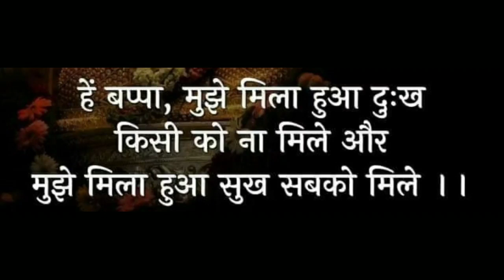Good Thoughts ||Suvichar ||moral thinks ||मनाला प्रेरणा देणारे विचार ||Mindblowingthoughts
marathi suvichar

marathi suvichar

कड़वे सच,
हिंदी कविता,
प्रेरणादायक हिंदी कहानी,
Anmol Vachan,
Hindi Poems,
Hindi Inspirational Story,
Anmol Vichar,
Best Motivational Quotes,
Love Story,
Motivational Hindi Story,
WhatsApp Story,
Hindi Kahaniya,
Hindi Desi Kahani,
सुविचार,
Suvichar,
Satire,
व्यंग,
Gazal,
ग़ज़ल,
Shayari,
Hindi Thoughts,
Good Word,
Good Thoughts,
Inspiration Thoughts,
Inspiring Quotes,
Slogans,
Kadve Vachan,
Satya Vachan,
Madhur Vaani,
Best Thoughts,
Mahapuruso Ki Vaani,
Values,
Emotional Sad Love Patriotric Bewafa Shayari,
Achchi Baatein,
Sundar Vichar,
Amulya Vachan,
Amulya Vaani,
Durlabh Vichar.
16:14

Reply
Copy Selected Text
Pin
Forward
Select
Delete

Motivational quotes
Dream marathi